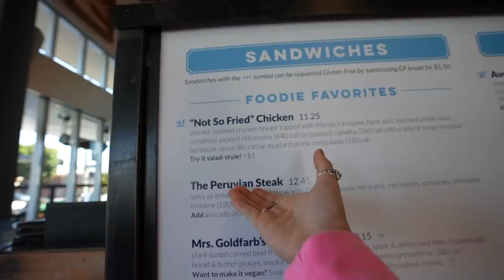what they don't tell you about friendship in your 20s | in my 20s diaries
Making & maintaining friendships in your 20s is hard! BUT really fun & epic. Here's some advice & things I didn't know a few years ago. I hope it blesses you!